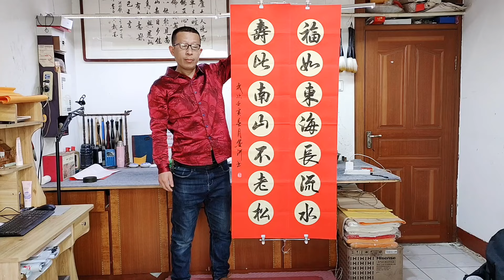网友父亲80大寿，白菜价请书法家写了幅对联，你说值不值呢？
■如能泼墨于纸卷，更能抒发江山之婀娜多姿！福如东海长流水，寿比南山不老松